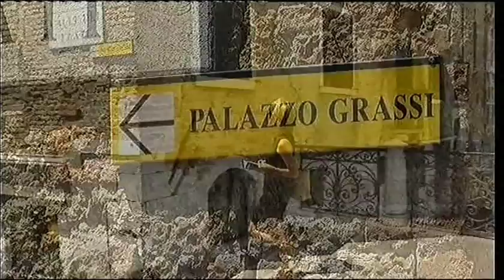Ruth England and Mary Nightingale, Wish You Were Here Today, Dubai and Venice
Ruth visits Dubai and goes Dune driving and Sand Boarding, while Mary visits Venice on a budget